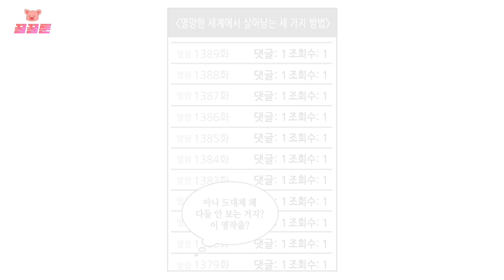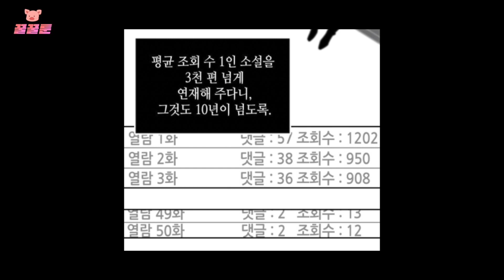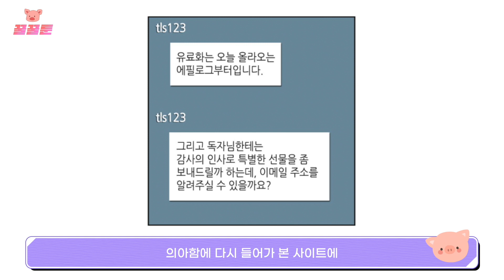리얼리즘에서 판타지로? 갑작스런 장르 변환 속 유일한 독자의 이야기! : 웹툰 전지적 독자 시점 예고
지지리도 인기 없는 장편 판타지 소설의 이름은 ‘멸망한 세계에서 살아남는 세 가지 방법’.
소설 속 허구의 세계와 두 발을 딛고 있는 현실이 겹쳐지는 이 상황 속에서,
유일한 독자의 새로운 이야기가 시작된다!